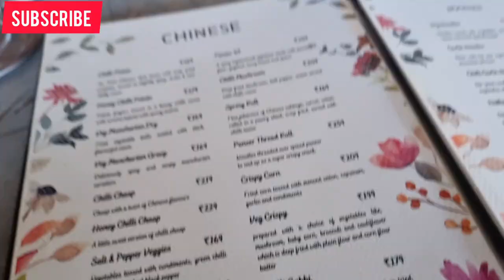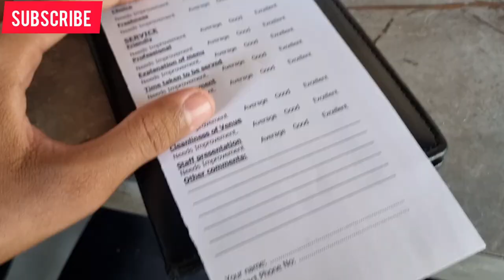EXPLORING CASTLE GREY 🤫||MDU ROHTAK ❤️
ROHIT MBA VLOGGER